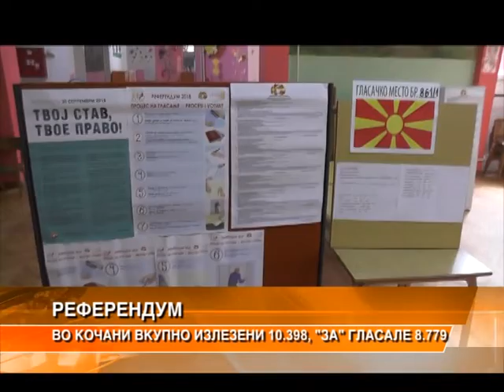На референдумот во Кочани вкупно излегле 10 398